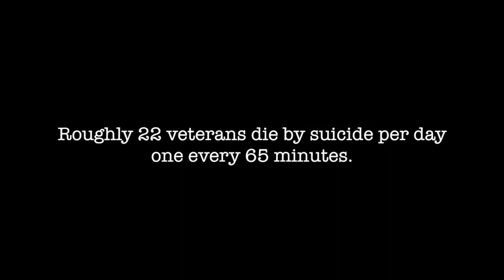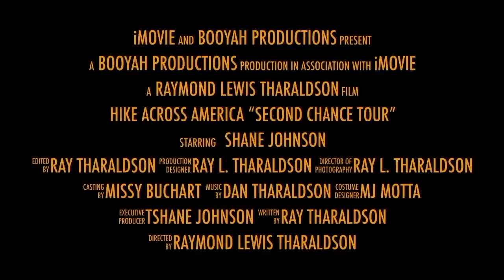2018 Hike Across America sponsor Promo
On July 4th 2018 Motivational Speaker TShane Johnson will begin the Hike Across America "Second Chance Tour" to raise awareness about veteran homelessness and suicides. Promo video Produced by Booyah Productions Vice President Ray Tharaldson. TShane Johnson provided the voice over.